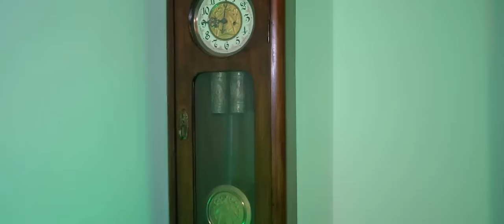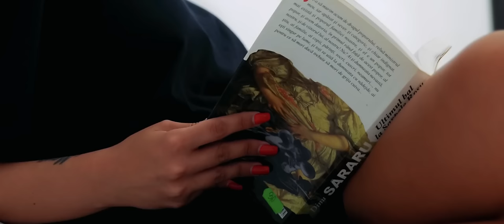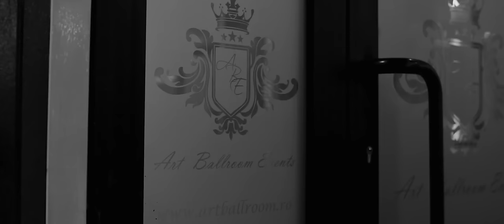Ionut Eduardo - Cele mai frumoase melodii de dragoste